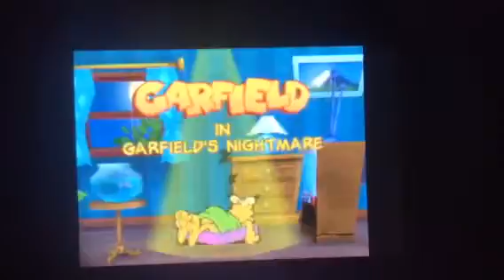Garfield's nightmare [#2](The nightmare continues)